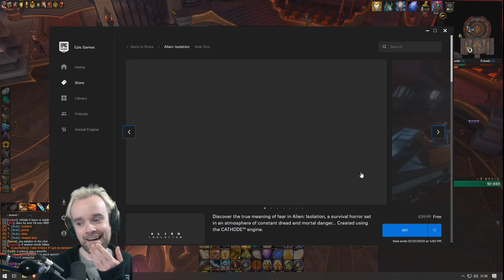WoW Shadowlands (Part 25)